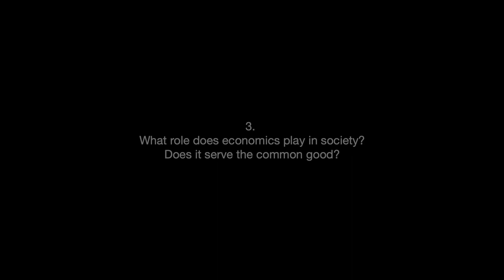Megan Greene - Society & Economics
3. What role does economics play in society? Does it serve the common good?

0:00 - Intro
0:18 - Start interview

Megan Greene has been a leading voice in global macroeconomics on both sides of the Atlantic for the past 15 years. She was previously the Global Chief Economist at Manulife/John Hancock Asset Management, where she was responsible for forecasting global macro trends and providing analysis to support the firm’s investment teams around the world. Prior to working at Manulife, Megan ran her own London-based economics consulting practice, Maverick Intelligence, serving global private sector clients as well as a number of governments and central banks. Megan cut her teeth as an international economist by covering Europe through the depths of the euro crisis, first at the Economist Intelligence Unit and then running the European research team at Roubini Global Economics. She first became renowned for her coverage of the euro crisis in 2008, when she correctly predicted a Greek government bailout and eventual debt write down. A leading expert on the euro crisis, her views were widely sought on the German, Irish, Italian, Portuguese, Spanish, Cypriot and German economies as well. Additionally, she advised both the UK House of Commons and House of Lords on the Brexit referendum. Megan writes a monthly column on global economics for the Financial Times and has written frequently for Politico, Bloomberg View and Foreign Affairs. She regularly appears as an expert on global macroeconomics on Bloomberg TV and radio, CNBC, CNN, NPR, the BBC and Sky News. Megan is a member of the Council on Foreign Relations and serves as an Affiliate of the Rhodes Center for International Economics and Finance at Brown University, a Non-Resident Fellow at Trinity College Dublin and a Non-Resident Senior Fellow at the German Marshall Fund. She was the first female member of the centuries-old International Club of Business Economists and has taught seminars on sovereign debt crises and global macroeconomics at Princeton University, Brown University, the European University Institute and Trinity College Dublin. She regularly advises governments and central banks in the US, UK, eurozone and Japan. She holds BA in Political Economy from Princeton University and a MSc in European Studies from Nuffield College, Oxford University. As a Senior Fellow, her research is entitled, Narrowing the Gap: Theory vs Reality for Drivers of Inequality. Her faculty sponsor is Karen Dynan, Professor of the Practice of Economics at the Harvard Faculty of Arts and Sciences.

Music: J.S. Bach, Prelude No. 15 in G major  from The Well-Tempered Clavier. Kimiko Ishizaka, piano